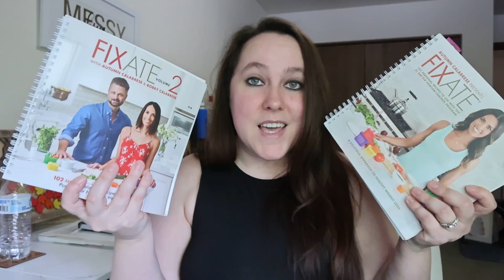B.P.J: Let's discuss Diet Culture and Body image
Let's discuss diet culture and how that may be affecting your body image. Over the years diet culture was become a big fab, like everyone's on a diet so why not you? But what we aren't realizing is how much that's affecting how we view our own body image and how all these different diets can make us feel worse and not better. So, we are going to talk about it all and I'm also going to share my story behind falling for some many different diets over the years that never seemed to work for me. And only when I stopped being on a diet, I finally started feeling better and was able to find the foods/workouts that worked for me.

[SHOP]
My music is from Epidemic sounds:
▪️Canon EOS M50 Mark II
▪️Canon PowerShot V10

STREAM MY PODCAST!! Mindful Thoughts with Deloris June